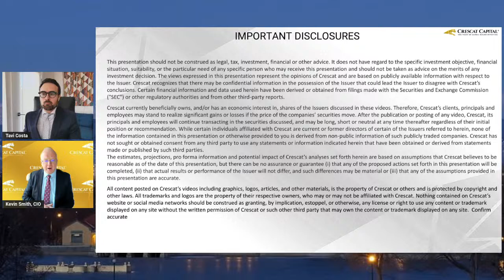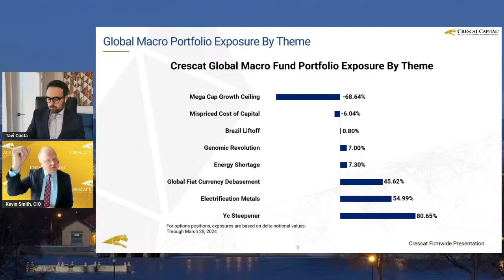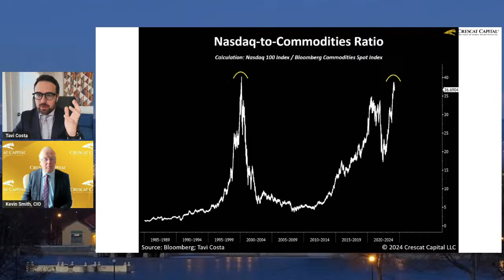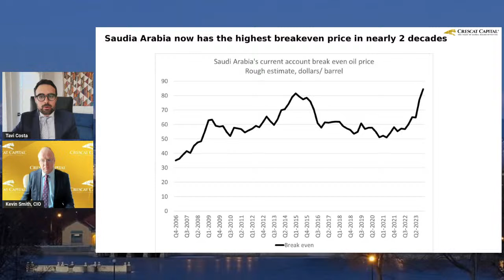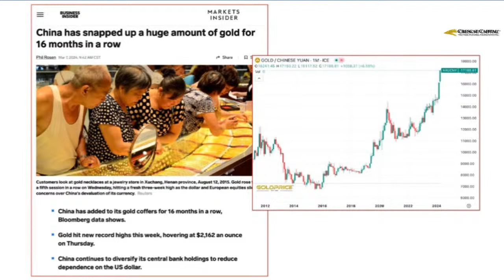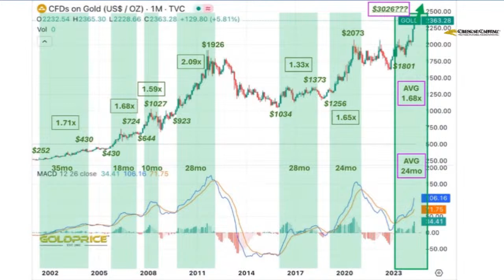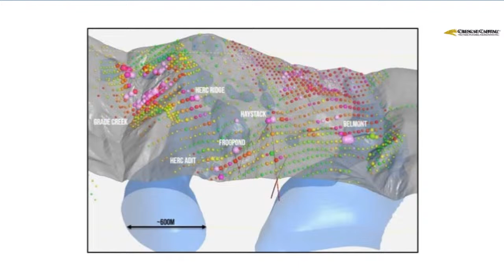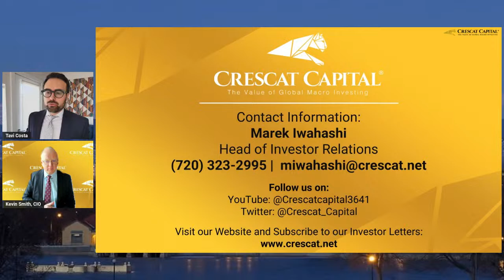Crescat's Live Market Call - April 12, 2024 Commentary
Provides macro and geologic updates on mining research, emphasizing timely news across holdings and advocating for activist investments to help create metal deposits worldwide. The call discusses persistent inflation trends, contrasts them with Fed expectations, analyzes stock positions, and shares insights on gold market performance.

0:00 Introduction
1:26 Kevin Smith Macro
13:12 Tavi Costa Macro
50:10 Quinton Hennigh Introduction
1:04:32 Sitka Gold Update
1:11:06 Hercules Silver Update
1:19:34 Newfound Gold Update
1:22:56 Inflection Resources Update
1:31:24 Conclusion

Crescat Twitter: @crescat_capital
Kevin Smith, CIO, Twitter: @crescatkevin
Tavi Costa, Macro Strategist, Twitter: @tavicosta